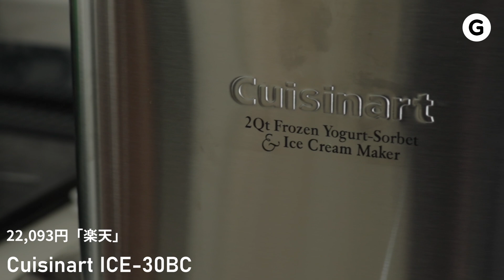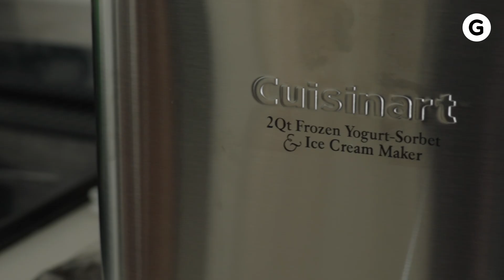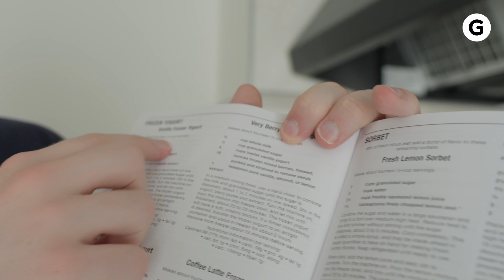寒い日に食べるアイスって異常に美味いよね？激安アイスクリームメーカーと高級アイスクリームメーカー比べてみた。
□2,000円台アイスクリームメーカー：Kai Corporation DL-5929

□20,000円台アイスクリームメーカー：Cuisinart ICE-30B

制作：カイル

バターピーカンナッツアイスめちゃおいしかった。次は抹茶アイスを作ります！